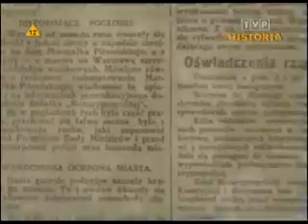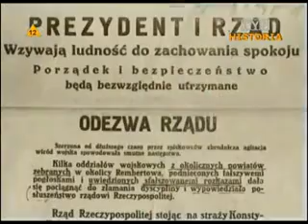Zamach Majowy 1/3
Przewrót majowy (zamach majowy, pucz majowy) -- zbrojny zamach stanu dokonany w Polsce przez marszałka Józefa Piłsudskiego w dniach 12-15 maja 1926. Powodami zamachu była pogarszająca się sytuacja polityczna i gospodarcza kraju, zaś bezpośrednią przyczyną seria kryzysów gabinetowych w latach 1925-26. Zamach rozpoczął się 12 maja 1926. Po bezowocnej rozmowie Piłsudskiego z prezydentem Stanisławem Wojciechowskim, oddziały wierne Marszałkowi zajęły pozycje przy warszawskich mostach. Po ultimatum generała Tadeusza Rozwadowskiego, dowodzącego oddziałami prorządowymi rozpoczęły się w Warszawie drobne potyczki. 12 i 13 maja Maciej Rataj, marszałek Sejmu, podjął ostatnią próbę negocjacji, która zakończyła się niepowodzeniem. 14 maja Piłsudski przejął kontrolę nad Warszawą. W wyniku walk zginęło 379 osób. Legalny rząd Wincentego Witosa podał się do dymisji, a prezydent Wojciechowski złożył swój urząd. Uprawnienia prezydenta przejął Maciej Rataj, który powołał nowy rząd z Kazimierzem Bartlem na czele, w którym Piłsudski został ministrem spraw wojskowych i Generalnym Inspektorem Sił Zbrojnych. 31 maja Piłsudski został wybrany prezydentem RP przez Zgromadzenia Narodowe, ale godności nie przyjął rekomendując na to stanowisko profesora Ignacego Mościckiego. Zamach rozpoczął 13-letnie rządy sanacji, którym kres położył wybuch II wojny światowej.